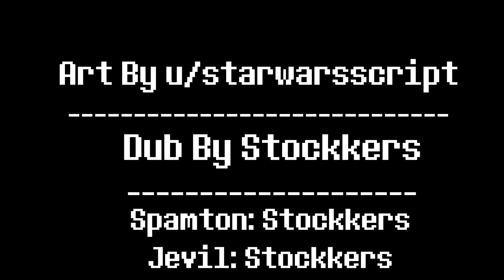"Sob" {Deltarune Comic Dub}